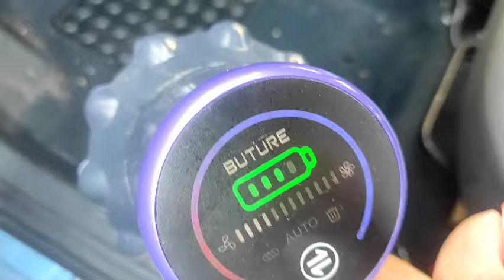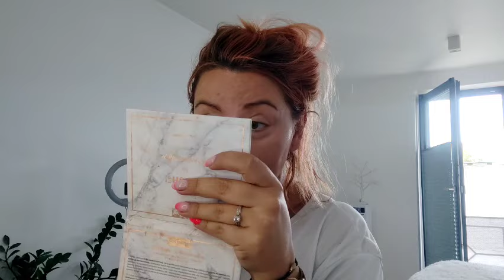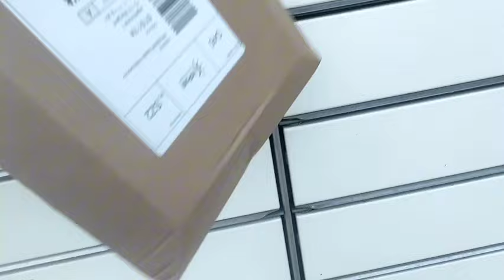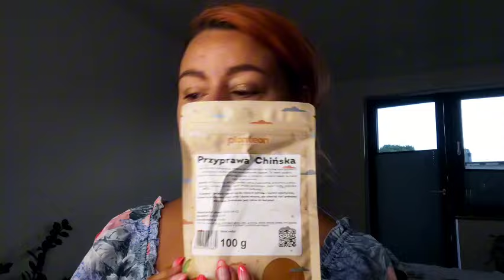Daily Vlog ⭐ story of my live ⭐dobry dzień ⭐nie wszyscy zasługują na miano przyjaciela